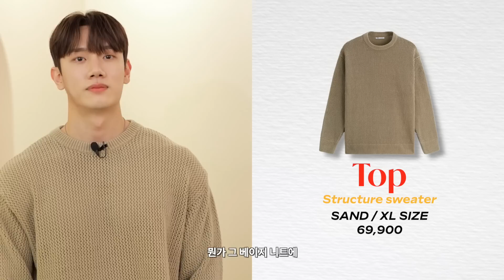ZARA 봄 커플룩 대결🌷봄 신상 남친룩, 여친룩, 데님자켓, 카고바지, 바시티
*태리 160cm 44kg
*현중 182cm 75kg

현중이와 함께 봄 커플룩 세 가지 준비해 봤는데 어떤가요 탤꾸들🌸
탤꾸들 마음에도 들었으면 좋겠다💖

🤍Look1🤍
🤍태리
Outer
🤍현중
Top

💙Look2💙
💙태리
TOP
💙현중
Outer

🧡Look3🧡
🧡태리
Top
🧡현중
Outer

0:00 start
1:30 Look1
4:15 Look2
6:47 Look3
9:13 end